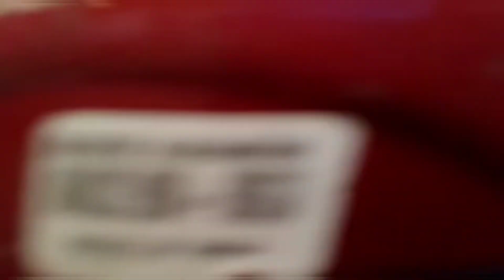aj husband ki Saath bohot beautifull 💕 park 🏞️ mai Gaye bohot sundar ✨✨tha | TD family vlogs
Hi guys,it's TD family vlogs here!! We would like to share our family moments and adventure with all you guys and I hope you like today's video

Welcome to our channel TD family vlogs! everyone, we share positivity, our family adventure and journey.pls join us and enjoy our videos every day,we would do our best and pls don't forget to subscribe, like and share.we love you guys so much ;)

Musician: LiQWYD